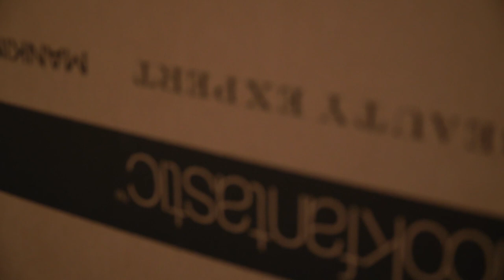MyProtein Black Friday November 2021 Haul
MYPROTEIN HAVE THE GOAT OF ALL SALES GOING ON RIGHT NOW! Their biggest ever black friday sale, cyber MONTH is here and today we have some brand new products and some returning favourites to show you today! Impact Whey, Eddie Hall's exclusive collab, and much more! Enjoy!